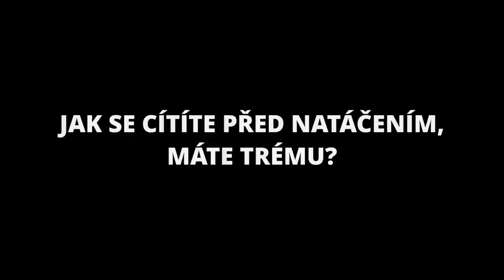Otázky - Alice Nellis - Show Jana Krause 3. 4. 2019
Hosté: Snowboardcrossařka Eva Samková, bývalý skicrossař a manažer Evy Tomáš Kraus, režisérka Alice Nellis a modelka Vanda Janda.